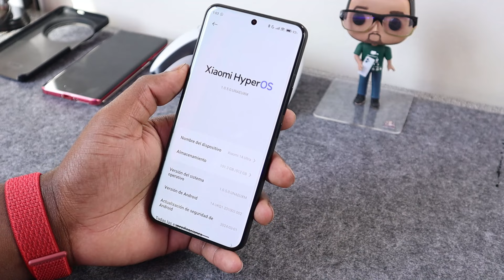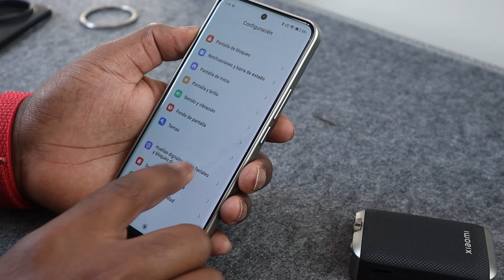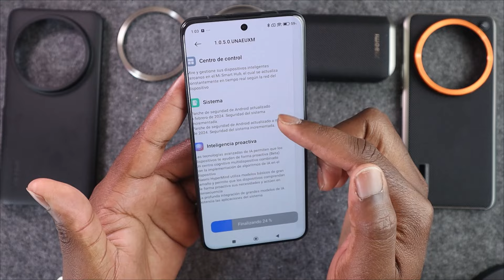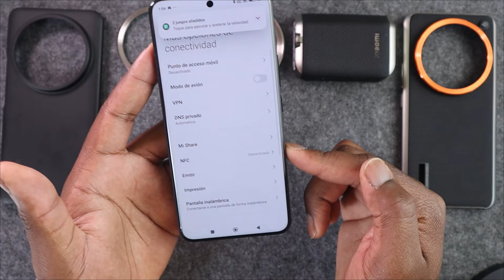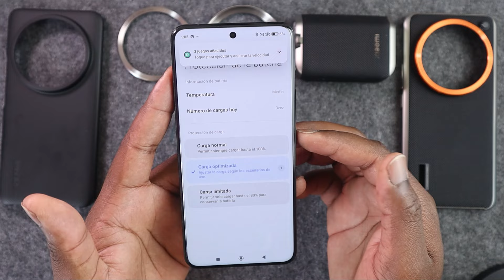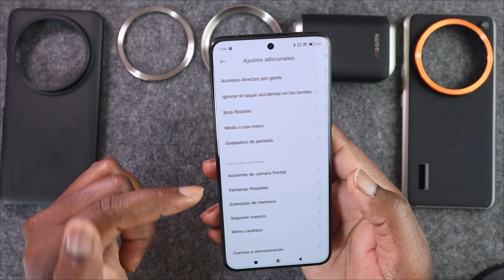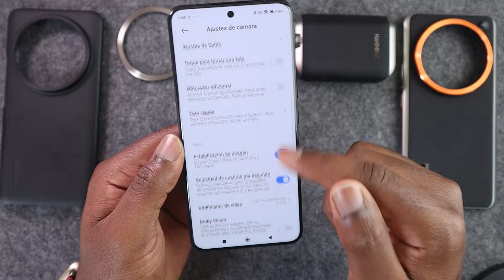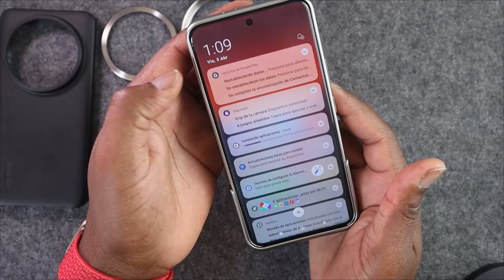Xiaomi 14 Ultra + Kit Cámara Leica | Unboxing Mas Completo Español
Unboxing Más Completo De Xiaomi 14 Ultra Con El Kit De Cámaras